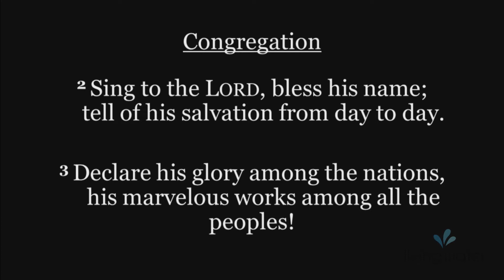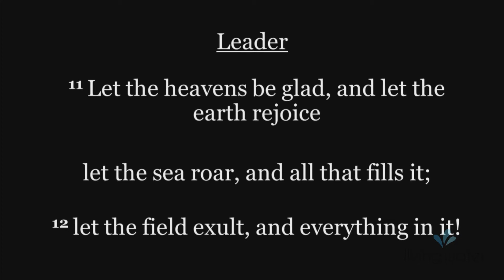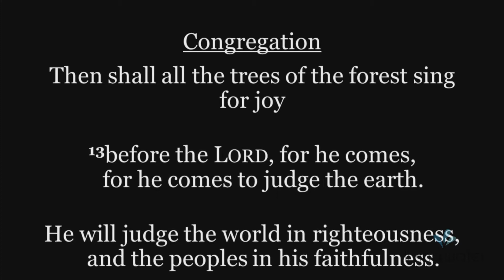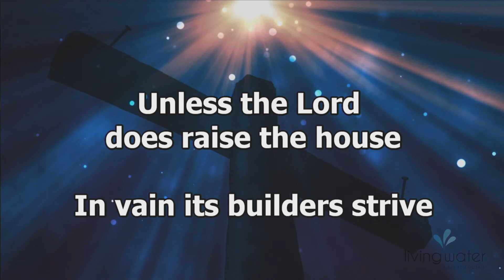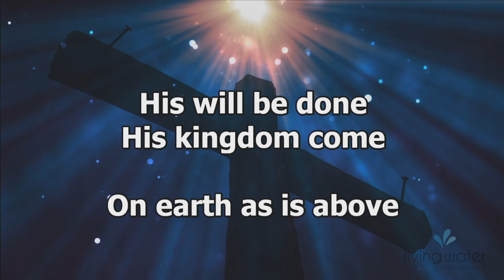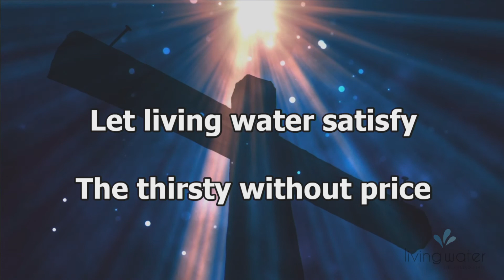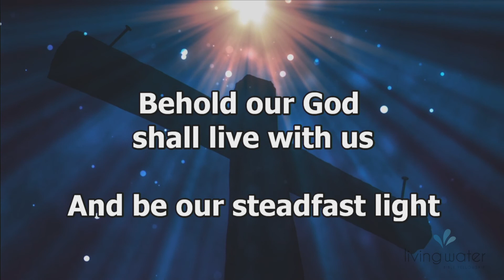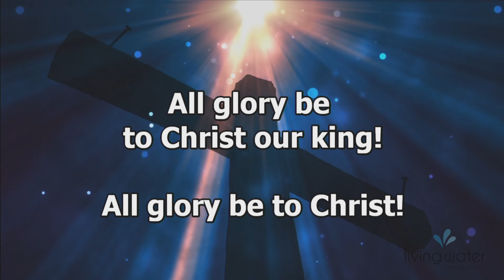A Vision for 2020 Theology, Doxology, and the Mission of God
Come and see us at our facility
Living Water Bible Fellowship
2910 Clark Street
Alamosa, CO 81101